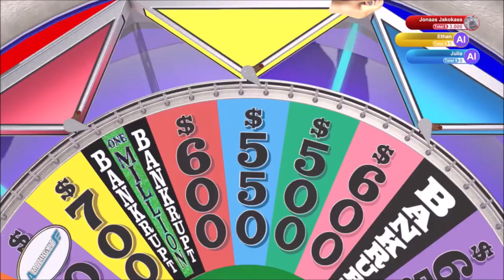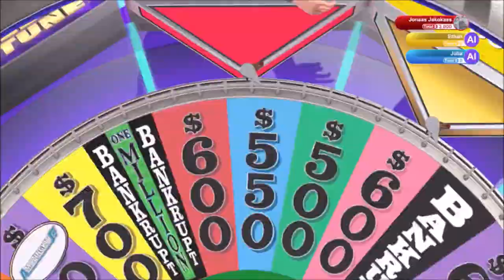Use Cases | Ep 519 | Crazy Town Podcast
"Use Cases"